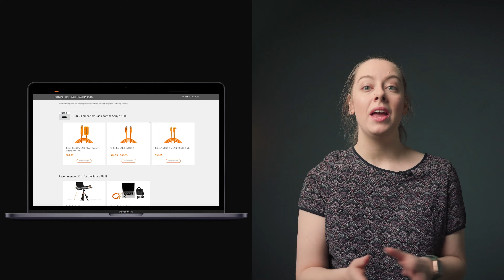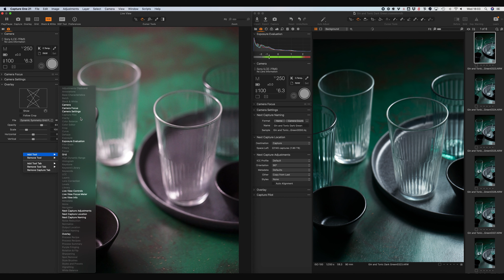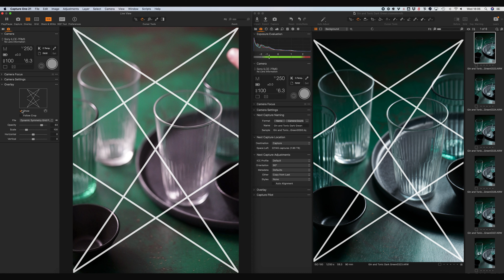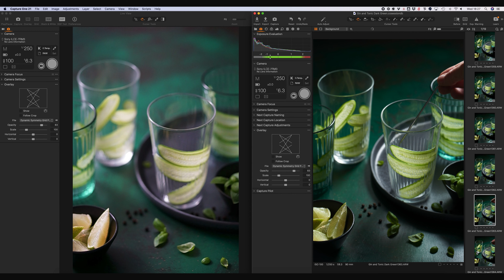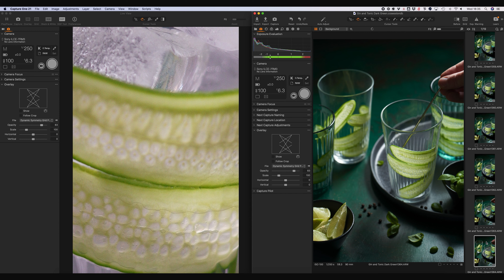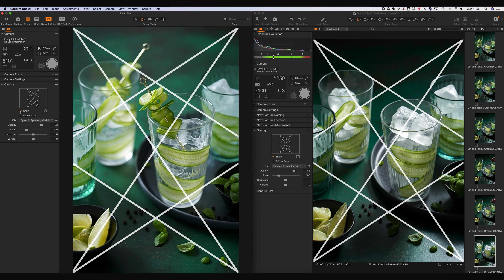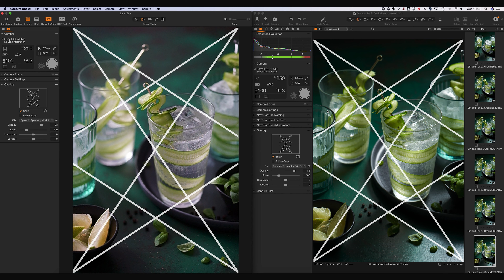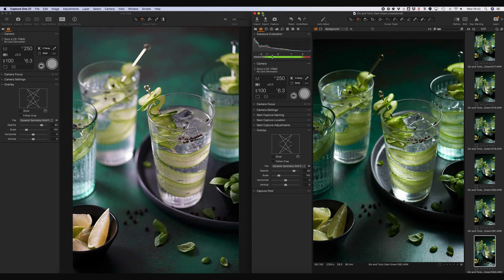Tethered shooting for food photography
In today's video, join me for a live tethered shoot into Capture One 21. I'll take you end to end through the tethering process, setup of the software, and how I pick my select images to process.

In this video:
0:00 Intro
0:27 Tethering explained
1:45 Gear you need
2:37 Buying the right tethering cable
3:13 Software
4:24 Benefits of Tethering
6:43 The shoot
8:43 Capture One setup
10:24 Using an Overlay
12:14 Styling
22:08 Setting focus
23:53 Using lines to help position things
27:40 Picking selects
29:10 Outro

MY GEAR

My Camera
My 16-35mm Lens
My 55mm Lens
My 90mm Macro Lens
My Tripod